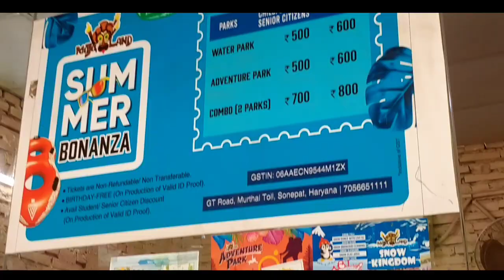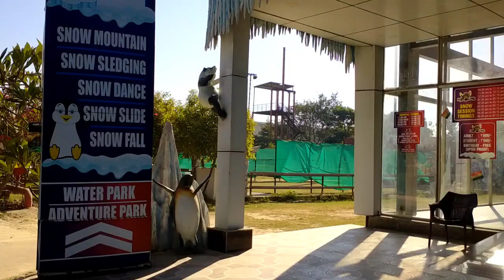Mojo Land Adventure Park😱| Duniya Ka Sabse Dangerous Adventure Park Omg🔥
Most dangerous adventure park 2022
Mojoland adventure park haryana
Biggest adventure park in India 2022